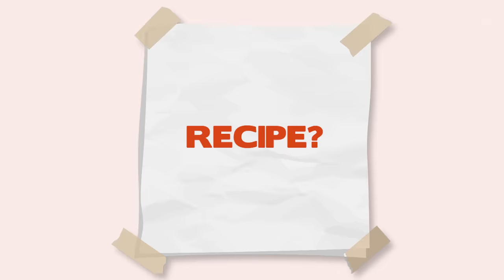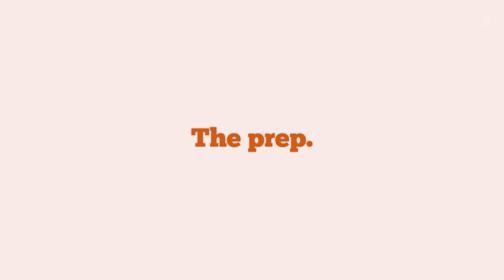Kathir's Mystery Recipe Challenge 😱 | Cookd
Kathir our Chief Taste Officer was given a mystery recipe challenge by our chefs. Will he succeed in this task? What's the mystery recipe ?

And you needn't struggle with cooking like this when you have your cooking buddy right with you ! Download the Cookd App from this link & make cooking easier

to cook mind-blowing dishes in just 15 minutes and change your cooking game forever!

Also, don't forget to watch suzhalthevortex on prime video!